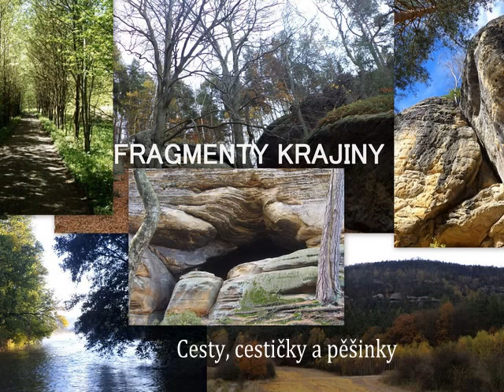FRAGMENTY KRAJINY - Cesty, cestičky a pěšinky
Mám tu pro vás  nový cyklus fotovideí FRAGMENTY KRAJINY.  Každý díl bude představovat jeden fragment krajiny. Tady je 1, díl nazvaný Cesty, cestičky a pěšinky.